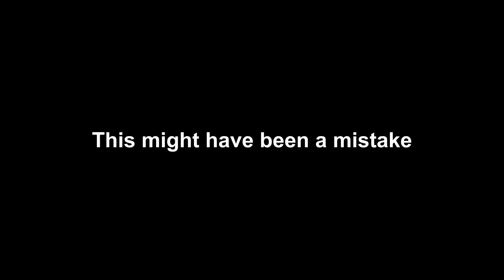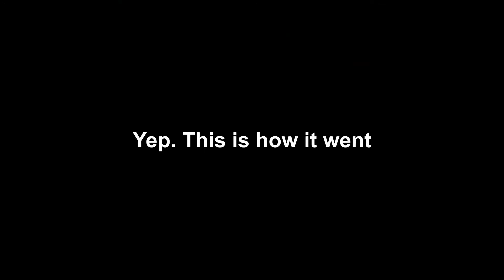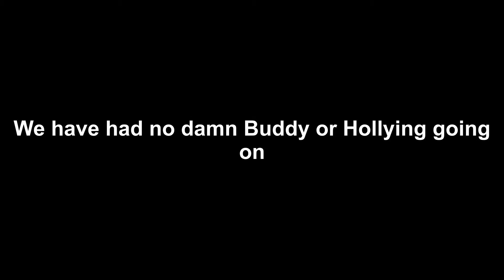The Buddy Holly Experience | Ghost Recon: Breakpoint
Wheezer tribute time with lots of guns, lots of guns.